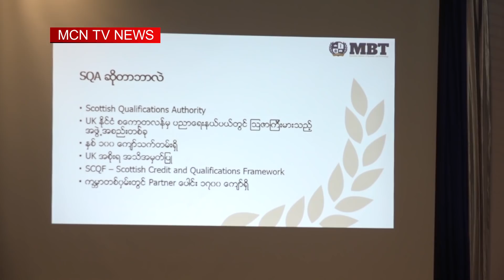MCN ေန႔စဥ္သတင္းအစီအစဥ္ ၂၀၁၉ ခုႏွစ္၊ ေမ ၂၀ ရက္၊ တနလၤာေန႔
မဂၤလာပါ။ MCN သတင္းဌာနရဲ႕ ေန႔စဥ္သတင္း အစီအစဥ္က ႀကိဳဆိုပါတယ္။ ဒီကေန႔ ၊ ၂၀၁၉ ခုႏွစ္၊ ေမ ၂၀ ရက္၊ တနလၤာေန႔ အတြက္ ေနာက္ဆံုးရရွိထားတဲ့ သတင္းေတြကို တင္ဆက္ေပး သြားမွာ ျဖစ္ပါတယ္။ ဒီကေန႔မွာ ႐ႈစားၾကရမယ့္ သတင္းေတြမွာဆိုရင္ေတာ့ . . .
HL1  ကုလသမဂၢ ဒုကၡသည္​မ်ားဆိုင္​ရာ မဟာမင္​းႀကီး႐ံုး (UNHCR) အႀကီးအကဲနဲ႔ အဖြဲ႕ဟာ ရခိုင္​ျပည္​နယ္​၊ စစ္​ေတြၿမိဳ႕ကို ဒီကေန႔ ေရာက္ရွိလာတဲ့သတင္း
HL2  ဘဂၤလားေဒ့ရွ္ နယ္စပ္ ဒုကၡသည္စခန္းက ဘဂၤါလီ မြတ္စလင္ ၂ သိန္းခြဲေက်ာ္ကို ေနရပ္ျပန္ေရး အေထာက္အထားအျဖစ္ သံုးႏိုင္မယ့္ ID ကတ္ ထုတ္ေပးလိုက္တဲ့အေၾကာင္း
HL3 ႏိုင္ငံေတာ္အတြက္ ေက်းဇူးဆပ္ႏိုင္ေအာင္ ႀကိဳးစားဖို႔ ေရေၾကာင္းနဲ႔ ေလေၾကာင္းက ေမာင္မယ္ေတြကို ဗိုလ္ခ်ဳပ္မွဴးႀကီး မင္းေအာင္လႈိင္က တိုက္တြန္းေျပာၾကားလိုက္တဲ့သတင္း
စတဲ့သတင္းေတြနဲ႕အတူ အျခားထူးျခားတဲ့ ျပည္တြင္းသတင္းေတြကိုလဲ စုစည္းတင္ဆက္ေပး သြားမွာျဖစ္ပါတယ္။